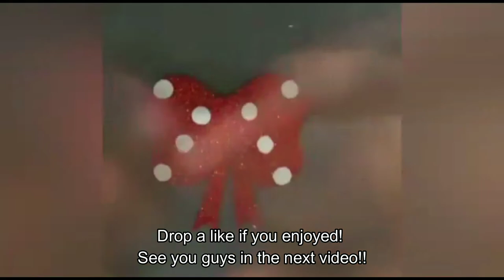How to customize your hair clip | Art Bow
Hey Bows! Here's a way to customize your old hairclip. Watch the whole video, and do it with us step-by-step!

Stationaries used:
⚫Glitter Paper
⚫Scissors
⚫Pencil
⚫Old hairclip

Make sure you like this video and also share it if you enjoy watching our videos. Comment ArtBow for getting pinned in this video!